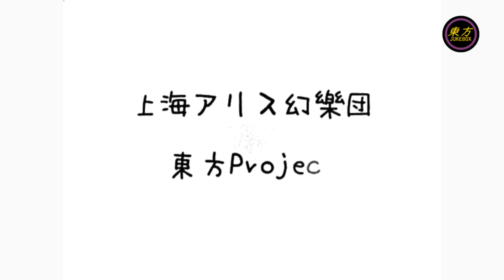Touhou Remix (Pop Rock) Unknown Girl [1080p Remastered]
Artista: TaNaBaTa
Titulo: Unknown Girl
Canción U.N. Owen Was Her?
Disco: Setsuna LIght
Genero: Vocal, Rock, Pop Rock
Fecha de lanzamiento: Reitaisai 5 (2008)

Fun Fact: Este PV salió antes de que el album estuviera disponible al publico.

Video Remastered to 1080p
Original video: 384p - 30FPS